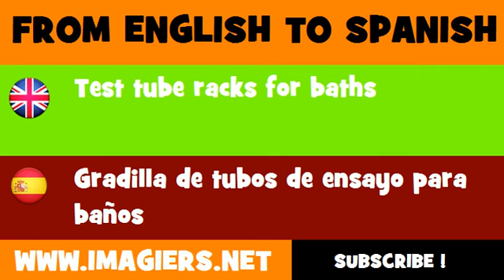FROM ENGLISH TO SPANISH = Test tube racks for baths